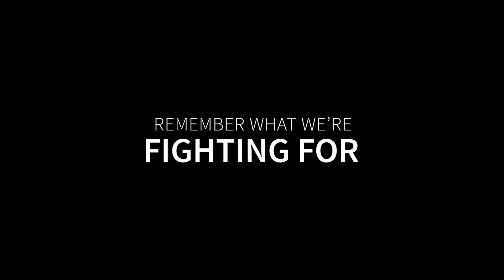Drug Trafficking - Money Laundering Exposed - Remember what we're fighting for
Money laundering makes the drug trade profitable; are we doing enough to stop it? Senior AML experts share their views on the UK response